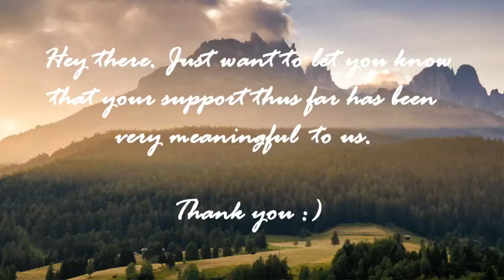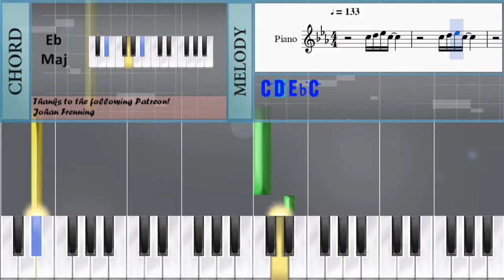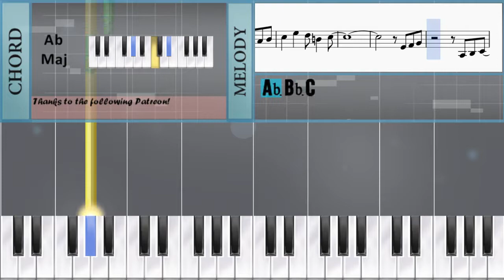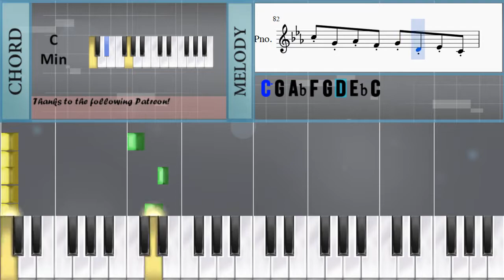How to play Detective Conan Main Theme by Katsuo Ono on Piano (Tutorial)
The easiest way to learn how to play Detective Conan Main Theme by Katsuo Ono on the piano. It's a piano tutorial for Detective Conan Main Theme by Katsuo Ono.

EasyPianoLesson teaches you to play the your favorite instrument, through and simple animation so that you too can learn how to play Detective Conan Main Theme by Katsuo Ono on the piano easily. A piano tutorial with visual animation graphic.

Notes of the tutorial:
C5 D5 D#5 C5
C5 C#5 D5 G5 F5
C5   B4   D#4 D4
C4   G4       D#4 C4
D4   G#4   G4 F4
D#4 F4 D#4 F4 G4   D#4 D4
C4   F4   D#4 D4   C4 D4
D#4   C4   G4   D#4
F4   C5   A#4   G#4 G4 F4
G4
D#4 D4
G4
G4 G4
D#5   C5     B4 C5 D#5
D5 C5   A#4
C5   D#4 F4   D#4 F4 G4
D#4 F4 G4
G#4   G4 F4
C5   A#4 G#4 A#4 C5   D5
D#4 D4
D#4 F4 D#4 F4 G4 G4 G#4 A#4
C5   D#5   D5 B4   C5
D#4 F4 G4
G#3 A#3 C4
D4 D#4 F4   D#4 D4
C4       C4 D4 D#4
D#4 F4 G4
F4 G4 G#4 A#4
G#4 G4   D#4 D4
G4
D#4 D4
G4
G4 G4
D5 C5   A#4
D#4 F4 G4
G#4   G4 F4
D#4 D4
A#4     G#4   G4 F4 G4
G#4 A#4 C5
C5     B4
C5           A#4 B4
C5 G4 G#4 F4 G4 D4 D#4 C4